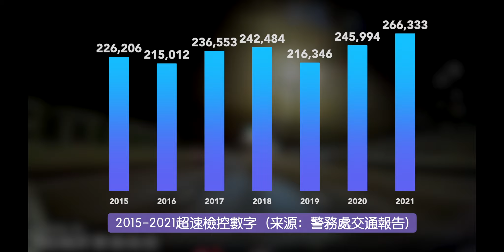【奇景】究竟係邊個中快相呢？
昨日（7日）凌晨一位網友駕車經過元朗公路（近唐人新村交匯處一段）時，遇上前方司機「中快相」，但究竟是中招，網友卻眾說紛紜.

延伸資料：2015至2021年，警方對超速的檢控數字分別為   226,206、 215,012、236,553、242,484、216,346、245,994、266,333宗。

本影片經授權轉載自 H.Leung
聲明：本影片所載的資料及內容由本頻道編製，僅供參考。頻道內容不代表任何其他個人、機構或組織的觀點或意見，頻道部分內容來自互聯網或公開出版的書籍及出版物，版權歸原作者所有。頻道不會對第三方資料的準確性或完整性作出陳述，並且無須就任何人因為使用該等資料而引致或與該等資料的使用有關的損失、損害、費用或開支承擔法律責任。